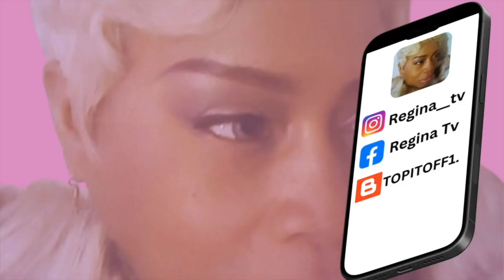REGINA'S WAY: REPAIRING EVERYTHING AROUND THE HOUSE || CAN I FIX THIS MESS?! 😬🛠🪚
My puppy is recking my house. Watch as I attempt to fix the damage.

To Send Friend Mail or PR Packages:

Regina

9631 S Cicero Ave #123